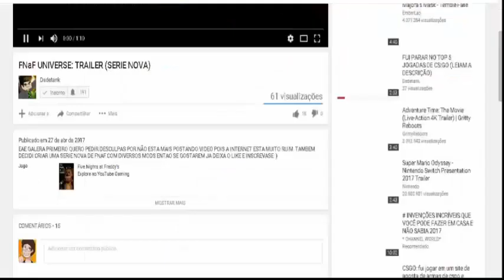Mine World: Chegando a casa Nova (SERIE NOVA) #1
GALERA HOJE ESTOU TRAZENDO UMA NOVA SERIE COM O MAX. ESSA VAI SER UMA SERIE COM VARIAS AVENTURAS DESAFIOS JUNTO COM O MAX

2-deem like
3-favorite
4-comente
5-divulguem

MINHA FOV 110

100

1.000 SONHO

10.000 SUPER SONHO

100.000 IPER SONHO

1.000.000 SUPER MEGA IPER MEGA BLASTER SONHO!!!